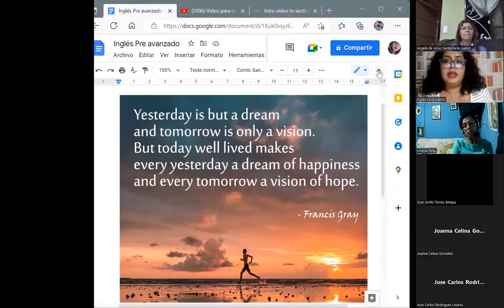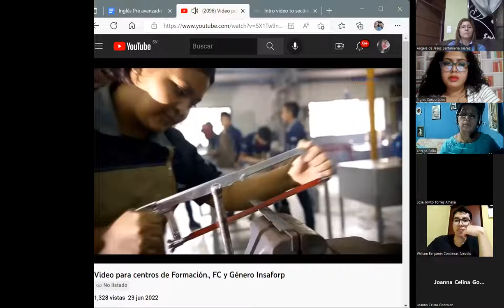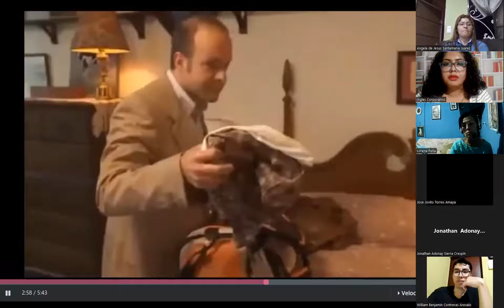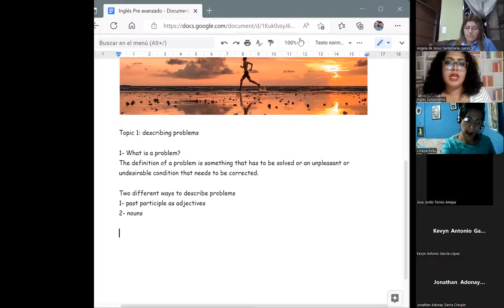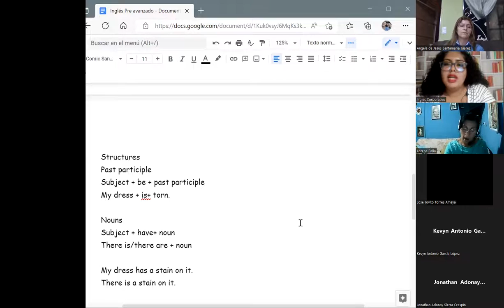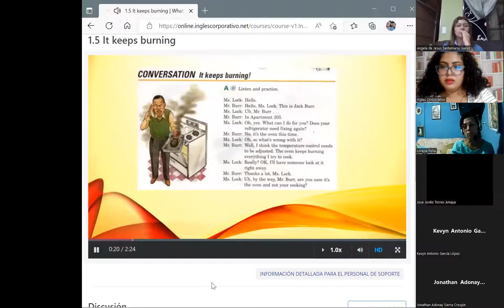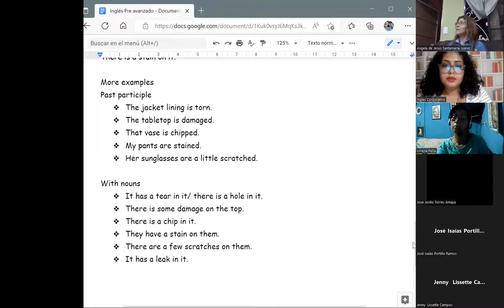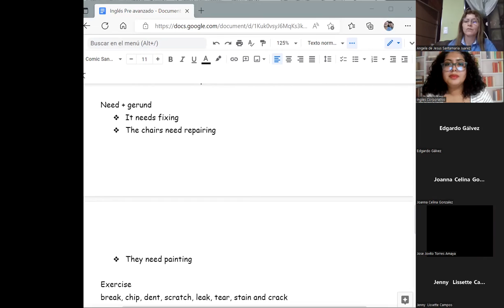Inglés Corporativo-11/10/2022- PA2- Describing problems.